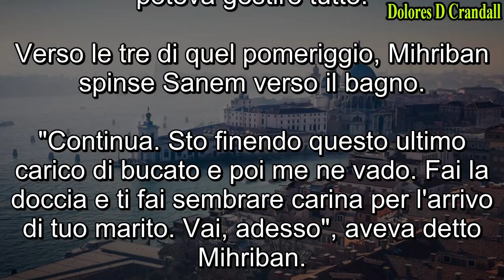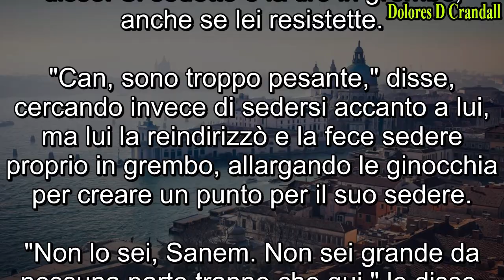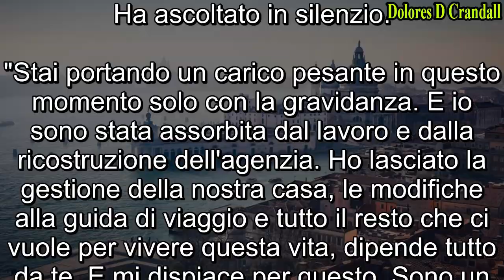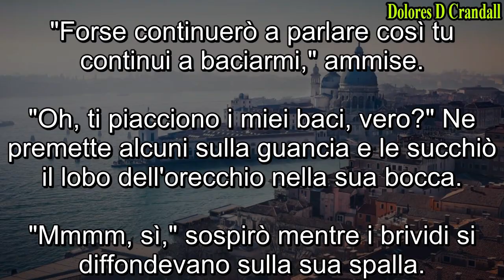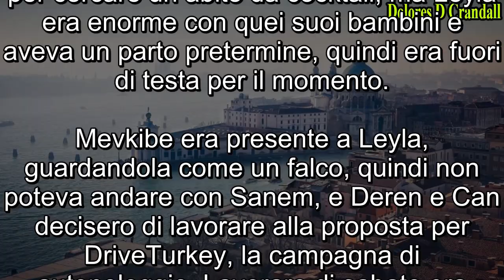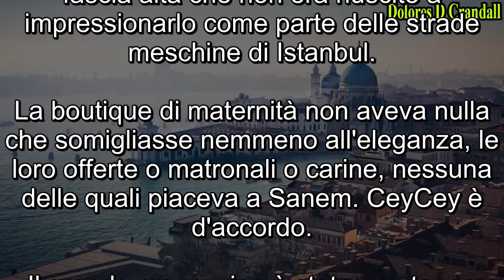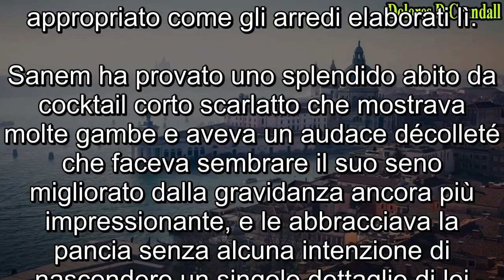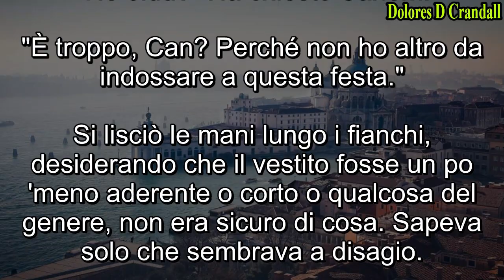Daydreamer – Le Ali del Sogno, Puntata Martedì 4 Maggio 2021: Miglior riepilogo dettagliato